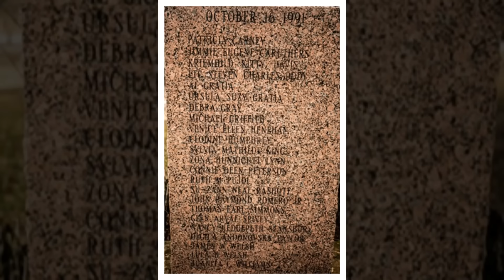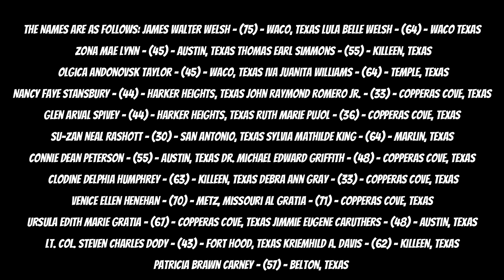The MOST THRILLING True Crime Story Of 1991 (VERY SCARY) Luby’s Cafeteria Disaster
The Luby’s Cafeteria Incident is a True Crime Story that will shock you to the core.

Welcome to Mr. E Files!

My name is Mike and I tell stories of True Crime the Mysterious and the Paranormal etc. I would love for you to give me a chance and see if you enjoy these stories! Because like always... we are about to slip into a mind that's not our own! Cheers 🍻

SUPPORT THROUGH CRYPTO!

🪙Bitcoin Address- 3Ja6hQv2uGihxVJgM14uFeDasQPTTnukRs

🍻Ethereum Address - 0x50201Fbeb868082d132eFB1a05a7cC64D83694cF

I HOPE YOU CONSIDER JOINING THE MR. E FILES (MYSTERY FILES) FAMILY! 🎊🫡

"Striving to be the stories that make your day brighter"

intro music 🎶 is- Suspense Trailer Tension By: cleanmindsounds

Other intro 🎵  Wir Machen Kunst by Dneal

CHEERS 🍻

💻 My laptop model I use

🎙My microphone I use to record

📸 My 4k Camera I use